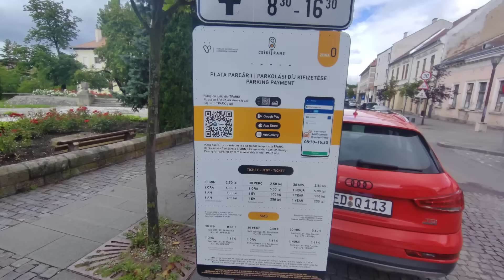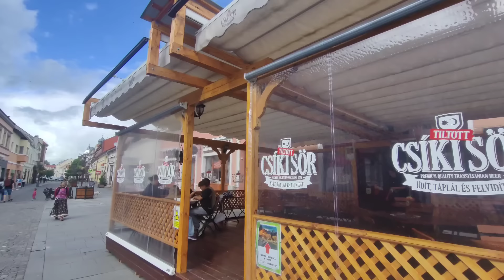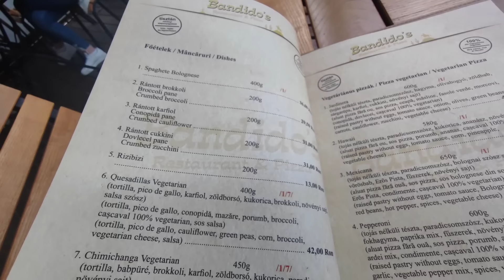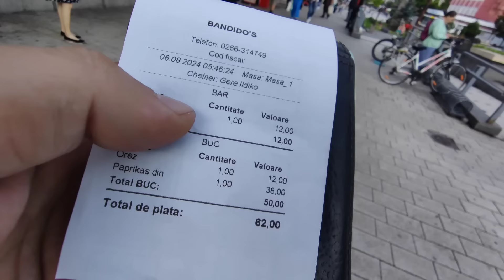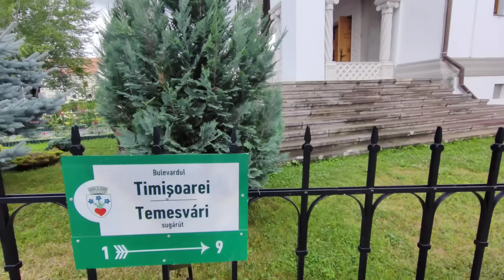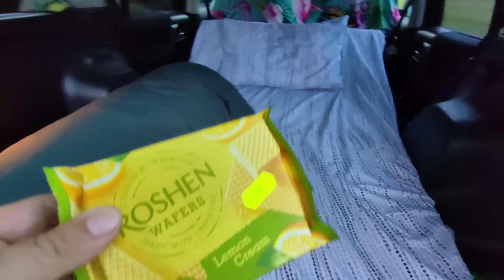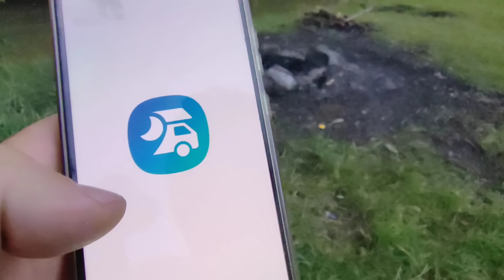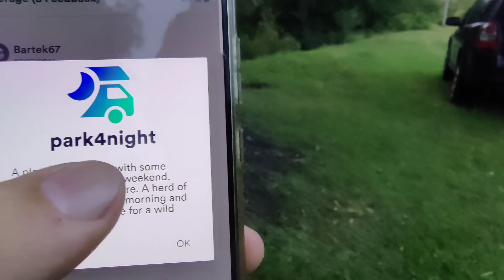Paprikaș la Miercurea Ciuc și off Camping lângă Băile Tușnad